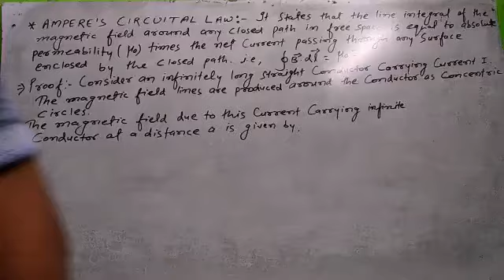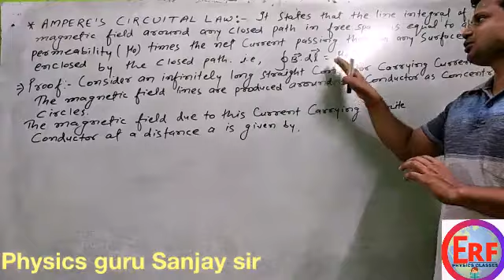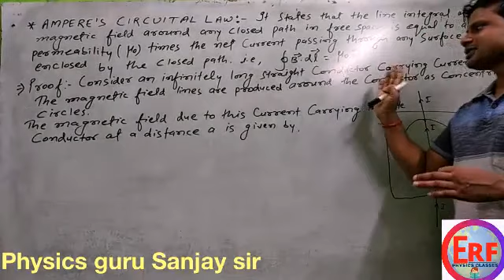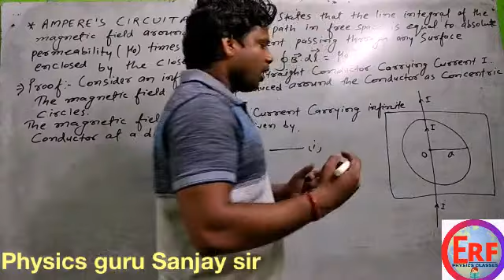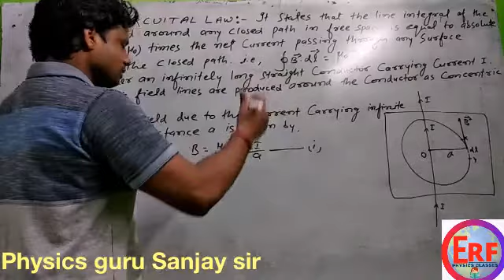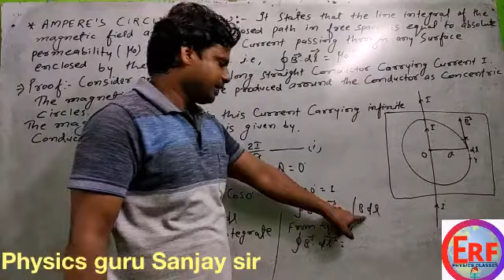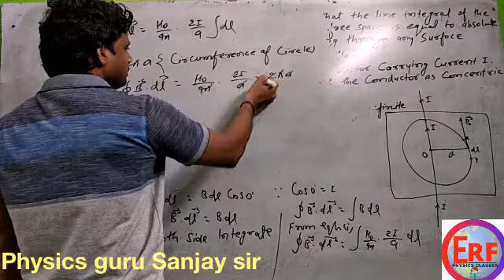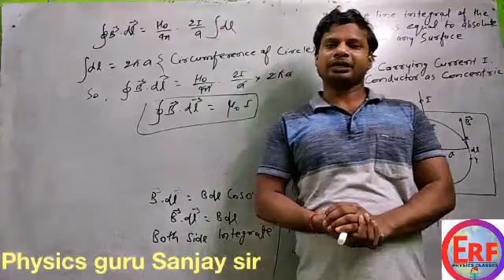Concept of Ampere's Circuital law in English medium. Moving charges and magnetism part-9.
Very easy concept to understand about concept of Ampere's Circuital law in English medium. Moving charges and magnetism part-9.